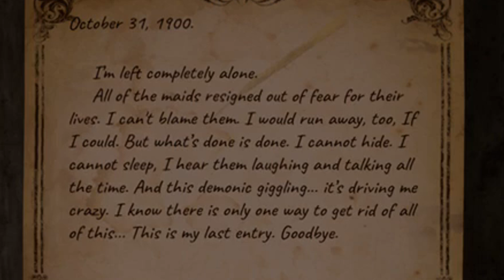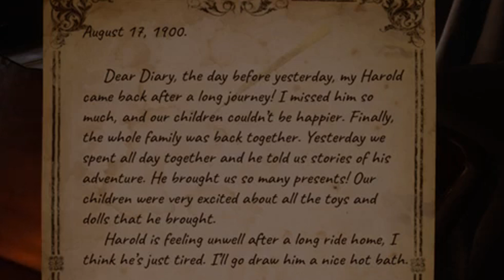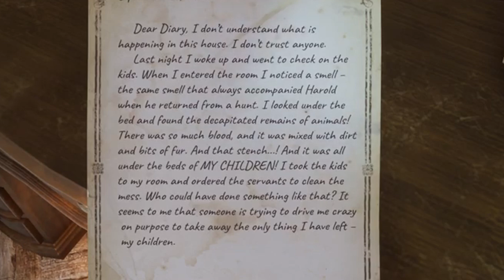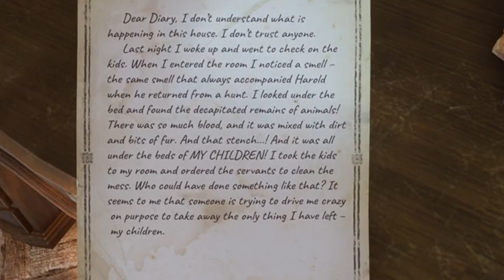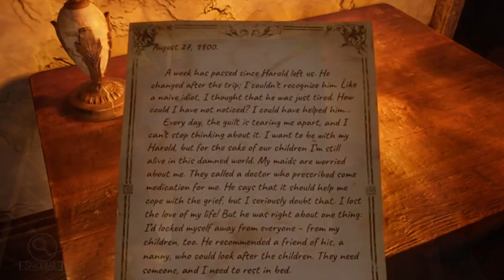A Horrifyingly Caring Grandma... | Silver Chains | Story Rich Horror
► So as I livestreamed the other night, we stumbled across a game named Silver Chains and man... that grandma and those kids were really trying to catch ya boy off guard but I had the sauce on me alongside the suit so we made it through a good portion of the game!  Like the video if you want me to continue cuz this game does seem to get pretty interesting...